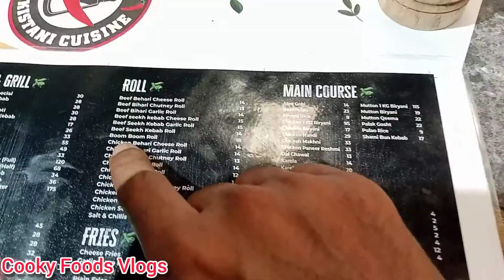Mega Roll Eat In Dubai 🇦🇪 Visit Salt and Chilli's Restaurant | اتنا بڑا رول | @COOKY FOODS VLOGS